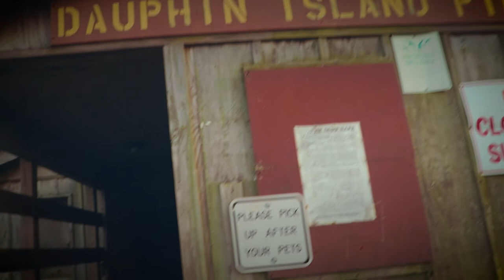Da Island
A cinematic travel short film of Dauphin Island beach and pier located on Dauphin Island, Alabama.

Short Film directed and produced by Robert Keith Bivens.